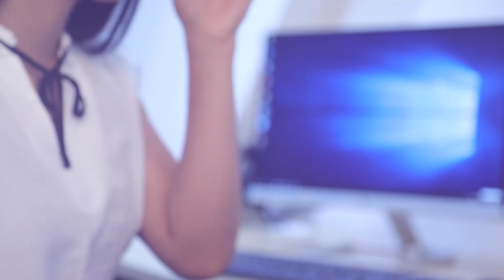ගෝඨාභයට දෙවුන්දර තුඩුවේ ඉඳලා පේදුරු තුඩුවට යන්න බෑ | Breaking.lk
ගෝඨාභයට දෙවුන්දර තුඩුවේ ඉඳලා පේදුරු තුඩුවට යන්න බෑ